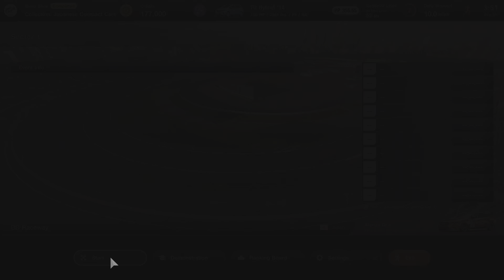Gran Turismo 7 | Circuit Experience: BB Raceway - Part 1 of 3